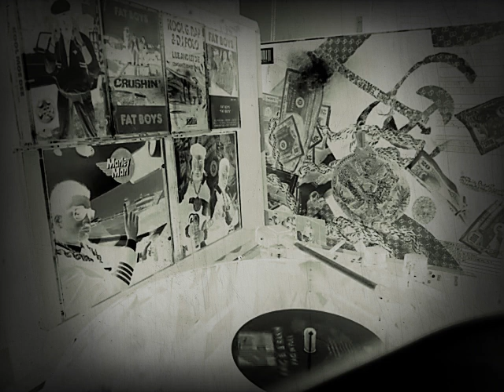Erick b and rakim paid in full: Chinese arithmetic. check description for info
Paid in Full is the debut album of American hip hop duo Eric B. & Rakim, released on July 7, 1987, by Island-subsidiary label 4th & B'way Records. The duo recorded the album at hip hop producer Marley Marl's home studio and Power Play Studios in New York City, following Rakim's response to Eric B.'s search for a rapper to complement his disc jockey work in 1985. The album peaked at number fifty-eight on the Billboard 200 chart and produced five singles: "Eric B. Is President", "I Ain't No Joke", "I Know You Got Soul", "Move the Crowd", and "Paid in Full". Eric B. and Rakim met in 1985 after Eric B. looked for a rapper to complement his turntable work at the New York City radio station WBLS.  After Rakim responded to Eric B.'s search for "New York's top MC", Eric B.'s friend and roommate Marley Marl allowed him to use his home studio. The first track they recorded, "Eric B. Is President", was released as a single on the independent Zakia Records in 1986. After Def Jam Recordings founder Russell Simmons heard the single, the duo were signed to Island Records and began recording the album in Manhattan's Power Play Studios in early 1987. Rakim wrote his songs in approximately one hour while listening to the beat. He then recorded his vocals in the booth by reading his lyrics from a paper. In 2006, Rakim revealed, "When I hear my first album today I hear myself reading my rhymes but I'm my worst critic." The duo completed the album in one week. They have said that they worked in 48-hour shifts and recorded in single takes to complete the album within budget. In a 2008 interview with AllHipHop, Eric B. stated, "[T]o sit here and say we put together this calculated album to be a great album would be a lie. We were just doing records that felt good.

The album's success led to a contract with Uni Records and MCA Records, where they released their second album, Follow the Leader (1988).  Eric B. and Rakim are credited as officially producing Paid in Full. Although Marley Marl claimed to have produced two tracks ("My Melody" and "Eric B. Is President" ), Eric B. has argued that Marley Marl was only an engineer. In 2003, Eric B. alleged the duo had not been fully paid for their work, and filed a lawsuit against the Island Def Jam Music Group, Lyor Cohen, and Russell Simmons.

The album cover featured a photo of Eric B. and Rakim wearing custom-made Gucci "knock-ups" by Harlem tailor Dapper Dan.
"Eric B. Is President" was released as the first single with "My Melody" as the B-side.It peaked at number 48 on the Hot R&B/Hip-Hop Singles & Tracks and number forty on the Hot Dance Music/Maxi-Singles Sales. The track sparked debate on the legality of unauthorized sampling when James Brown sued to prevent the duo's use of his music.PopMatters' Mark Anthony Neal called it "the most danceable hip-hop recording" of 1986.  According to Touré of The New York Times, "It is Rakim's verbal dexterity as well as his calm, deep voice and dark tone that has made this song a rap classic: 'I came in the door/ I said it before/ I'll never let the mic magnetize me no more/ But it's bitin' me/ Fightin' me/ Invitin' me to rhyme/ I can't hold it back/ I'm looking for the line/ Takin' off my coat/ Clearin' my throat/ The rhyme will be kickin' it/ Til I hit my last note.'"  The second single, "I Ain't No Joke", peaked at number 38 on the Hot R&B/Hip-Hop Singles & Tracks.Described as one of the album's "monumental singles",Michael Di Bella wrote in the All Music Guide to Rock that "Rakim grabs the listener by the throat and illustrates his mastery of the rhyming craft".

The third single, "I Know You Got Soul", peaked at number 39 on the Hot Dance Music/Club Play chart, number 34 on the Hot Dance Music/Maxi-Singles Sales, and number 64 on the Hot R&B/Hip-Hop Singles & Tracks. The track's production contains "digitized cymbal crashes, breathing sounds, and a bumping bass line."  The song popularized James Brown samples in hip hop songs.  The British band M|A|R|R|S sampled the line, "Pump up the volume", on their number one UK single, "Pump Up the Volume". Rolling Stone ranked it at number 386 on "The 500 Greatest Songs of All Time". The fourth single, "Move the Crowd", peaked at number three on the Hot Dance Music/Club Play chart and number 25 on the Hot Dance Music/Maxi-Singles Sales. The track's B-side, "Paid in Full", was released as a single in 1987 and later remixed by the production duo Coldcut. The remix used several vocal samples, most prominently "Im Nin'Alu" by Israeli singer Ofra Haza. In 2008, the song was ranked at number 24 on VH1's "100 Greatest Hip Hop Songs".

On July 11, 1995, the Recording Industry Association of America (RIAA) certified the album platinum.As of December 1997, it has sold over a million copies.